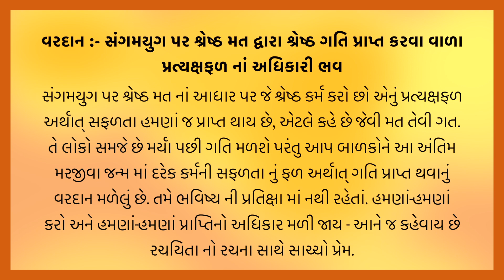આજ ની ગુજરાતી મુરલી | Aaj ni Gujarati Murli | Today's Murli | Parmatma na Mahavakyo | 3-Oct-2023